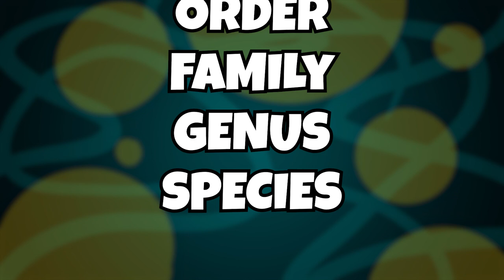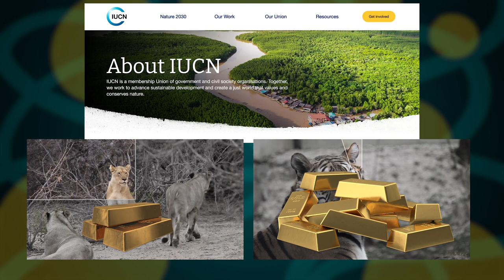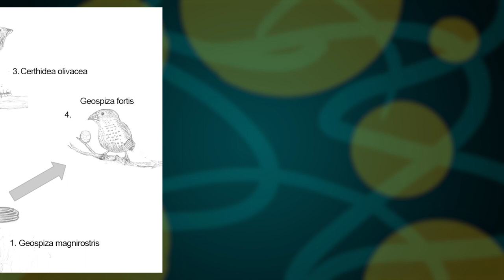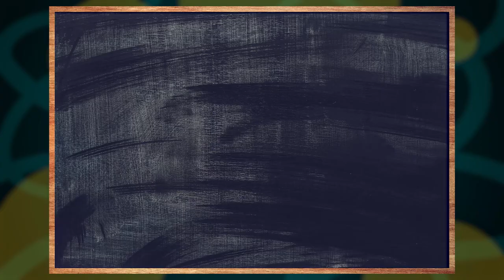Wiglett has NOTHING to do with Diglett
A new Pokemon Scarlet and Violet Trailer revealed Wiglett. With convergent evolutions being introduced into the franchise the question is, why is Wiglett not Diglett? Especially when regional forms exist in Paldea like Paldean Wooper. What's the difference between these variants?

EDITED BY LEWIS HARROWING